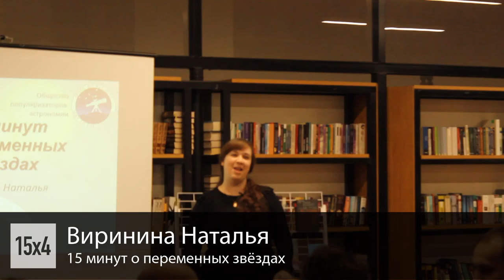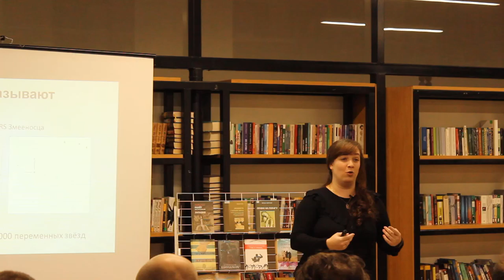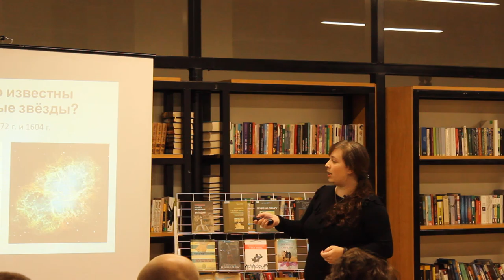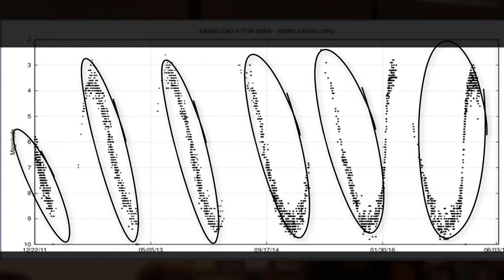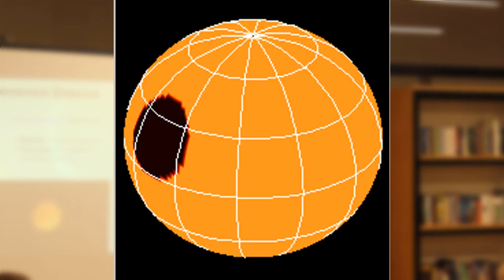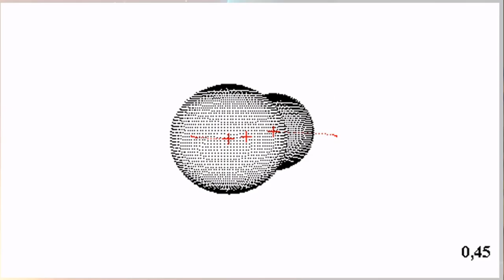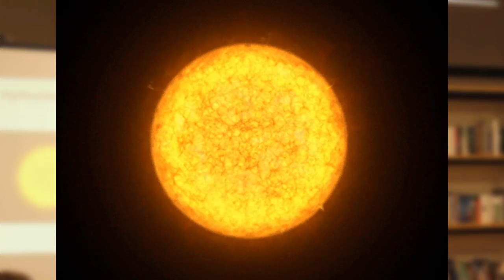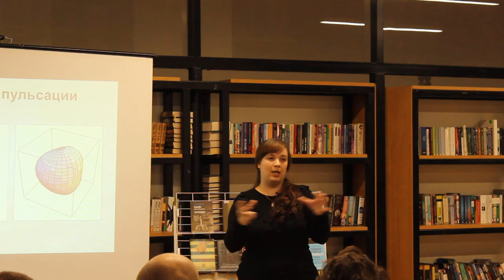15х4 15 минут о переменных звездах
Наше Солнце - достаточно спокойная звезда. Но среди огромного разнообразия звёзд Солнце - скорее исключение, чем правило. Около 400 лет назад астрономы начали замечать, что некоторые звёзды меняют со временем свою яркость. О многообразии типов переменных звёзд и о том, является ли наша ближайшая звезда - Солнце - такой уж стабильной и неизменной рассказывает Наталья Вирнина в лекции «15 минут о переменных звёздах».

Украина, Одесса, 28 января 2020 г.

15х4 – это международное движение молодых ученых и фанатов науки. Мы хотим, чтобы люди выступали и делились знаниями.